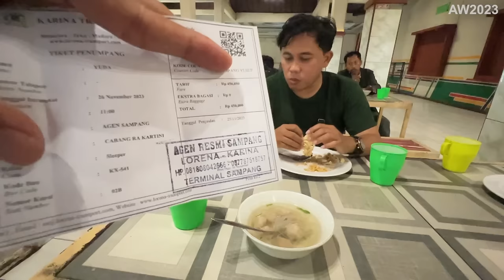MADURA - JAKARTA 18 JAM REBAHAN NAIK BUS SLEEPER ‼️ Bus Legend Karina Sleeper Bus Madura - Jakarta.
Kali ini kita akan mencoba salah satu Perusahaan Otobus yang bisa dikatakan Legend di Indonesia .
yups yaitu Lorena Karina . dimana beberapa saat lalu lorena karina meluncurkan armada mewah nya dengan kelas tertinggi yaitu Sleeper .

FAQ
Bus                      : Karina
Kelas                   : Sleeper
Mesin                  : Mercedes Benz 1525
Body                    : Sr2 Suites Class
Tgl perjalanan    : 26 November 2023